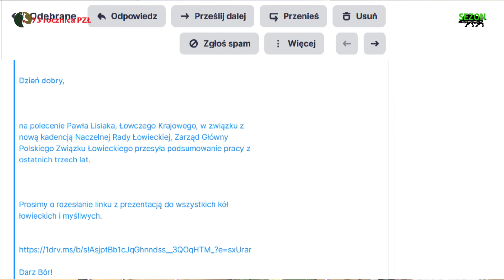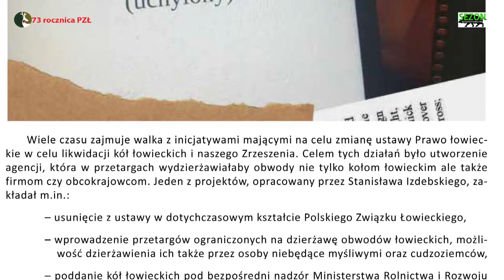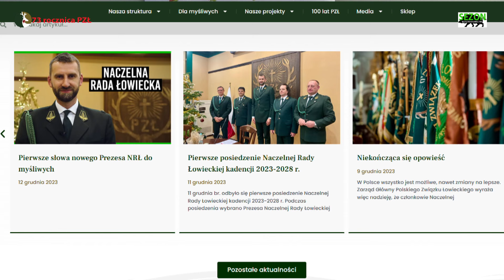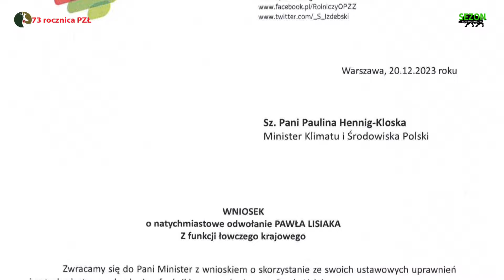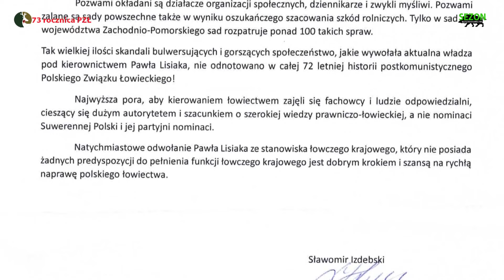Lisiak łże! Możdżonek wdepnął?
Łowczy krajowy Paweł Lisiak wraz z grupą osób zainteresowanych utrzymaniem swoich profitów z łowiectwa robią wszystko aby utrzymać swoje pozycje dające im wymierne korzyści z łowiectwa.
Paweł Lisiak rozesłał do swoich okręgowych komisarzy partyjnych - łowczych okręgowych dokument składający się z wykresów i tabelek (to chyba jedyne co potrafi robić) mających zakłamać rzeczywistość w oczach "bydła składkowego" jak zwykła nazywać swoich płatników władza PZŁ. Paweł Lisiak nie omieszkał ubrać się w szaty obrońcy myśliwych przed - jego zdaniem - szkodliwa ustawą zwana lex Izdebski. Mając swoistego rodzaju fobię na moim punkcie nie omieszkał w tym dokumencie moje imię przypisać Sławomirowi Izdebskiemu autorowi ustawy mającej na celu reformę łowiectwa w Polsce.